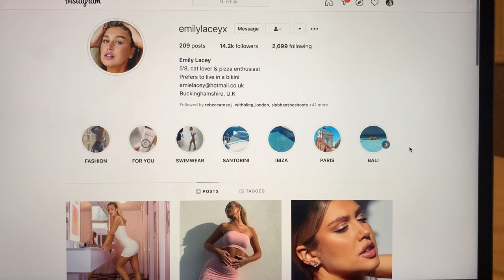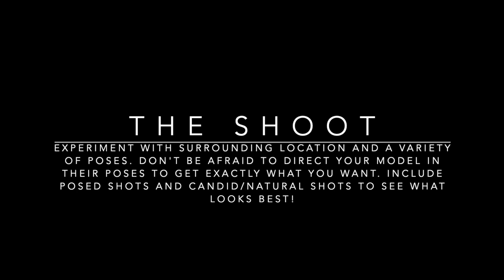Fashion/Portrait Photography on Location with Katie Lupton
Find out how to plan a photoshoot on location with photographer and  alumna Katie Lupton.

Learn how to execute your very own fashion photoshoot and the importance of mood-boarding and finding models. Discover how the location and various aspects of composition can be taken into consideration in your photoshoot.